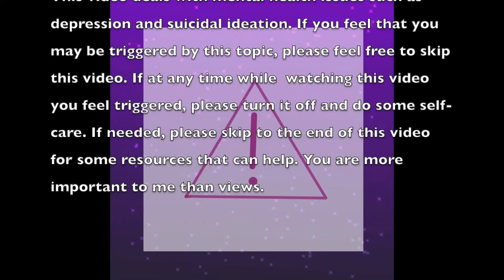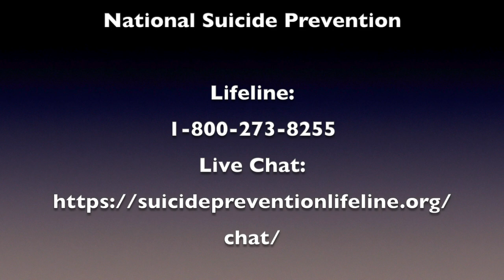Let's Talk About Mental Health and Rip the Stigma to Shreds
This was probably the most difficult thing I've ever filmed - including all that I'd put on any of my old channels. Initially, the ending was going to be clipped. But pain is real, and I never want to be anything but real with you, Minions.

Trigger Warning:
This video deals with mental health issues such as depression and suicidal ideation. If you feel you may be triggered by this, please feel free to skip this video. If at anytime you’re watching it you feel triggered, please turn it off and do some self-care. You are more important to me than views.

Some resources, if you need them:
National Suicide Prevention Lifeline -

Trevor Project -
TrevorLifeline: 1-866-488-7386